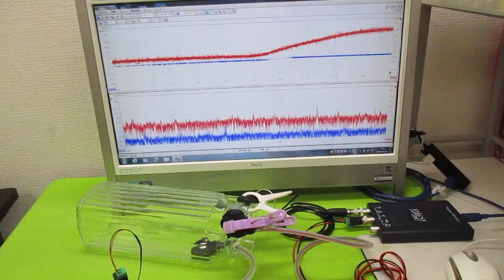音と超音波の組み合わせ技術 ultrasonic-labo